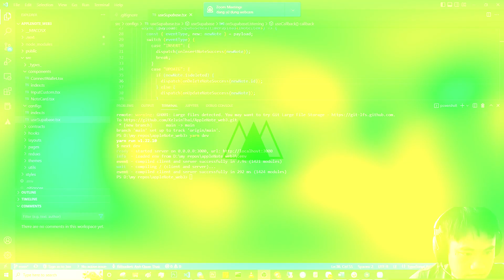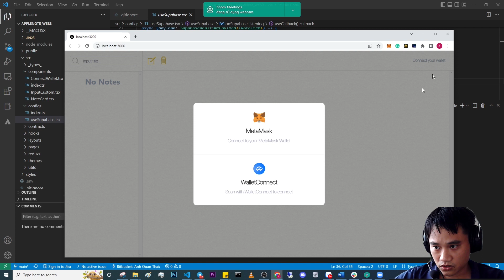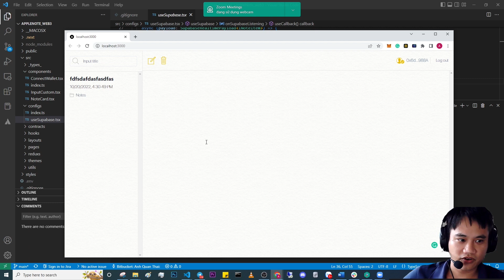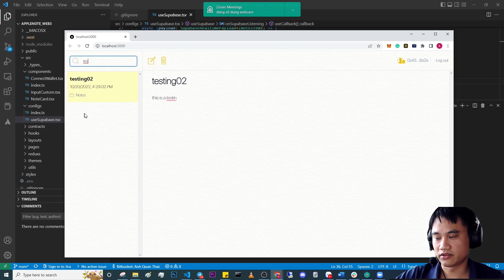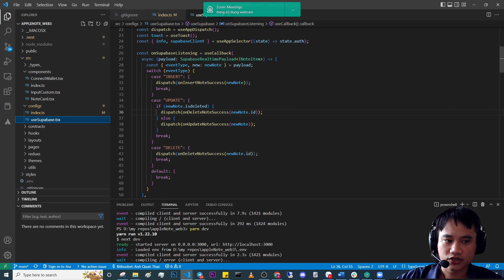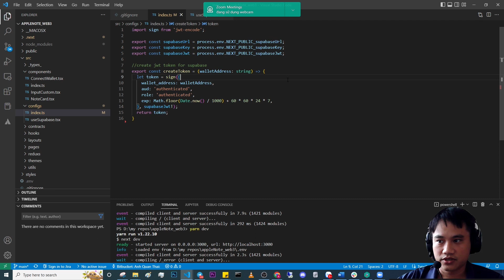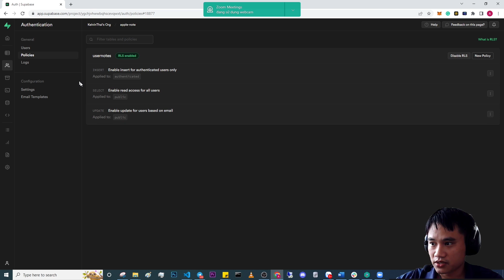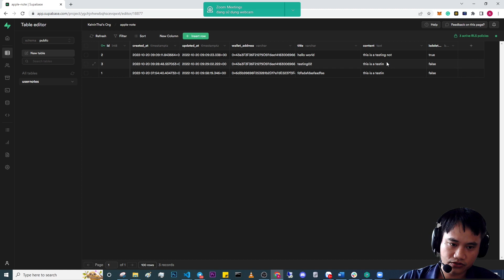Demo kỹ thuật coding | Hành trình tìm việc remote Lead Blockchain P.2 | Quân IT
BIDV Bank: 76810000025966 - THAI ANH QUAN

Timestamp:
00:00 Intro
00:59 Demo kỹ thuật coding
08:46 Tóm tắt